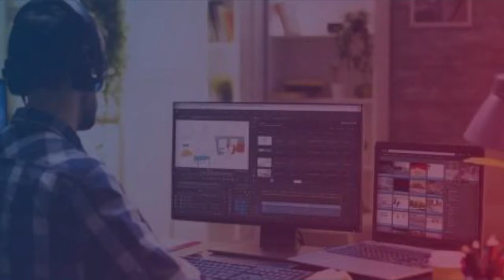Remote from Home with VPMS EditMate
Learn how remote working for production and post-production easily works remotely.